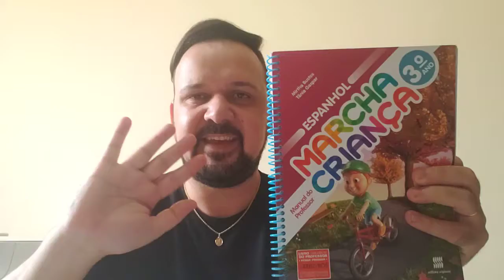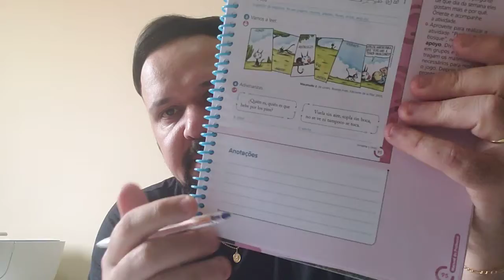Espanhol 3ºano aula 32